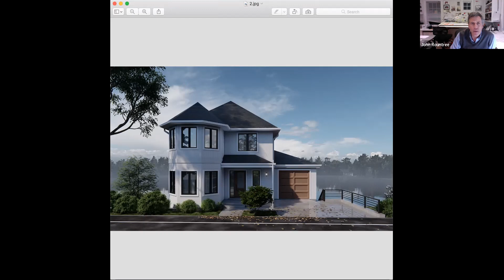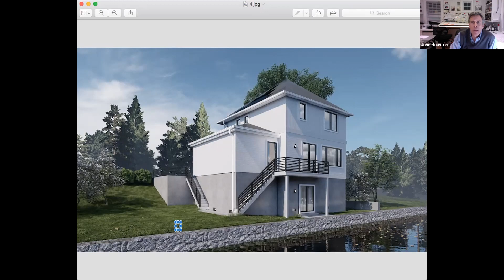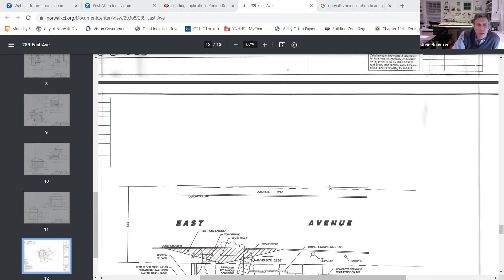Zoning Board of Appeals 3-16-23